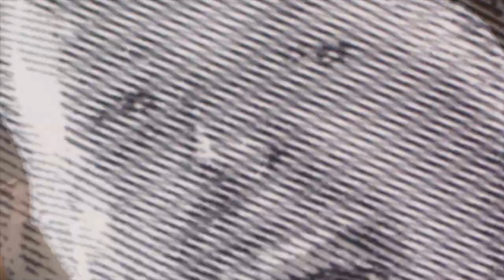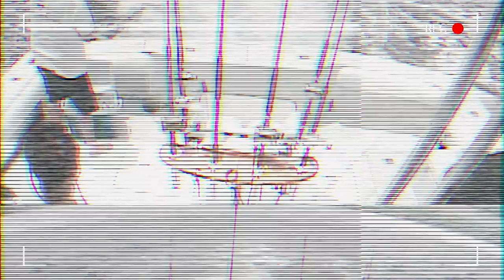Exploring Kaman | Episode 2: The Big Katuna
The Sasquatch leaves Cabo San Lucas. John feels threatened by Scully's angling skills, and a jealousy begins to grow. Ben tries to ask out a local señorita.